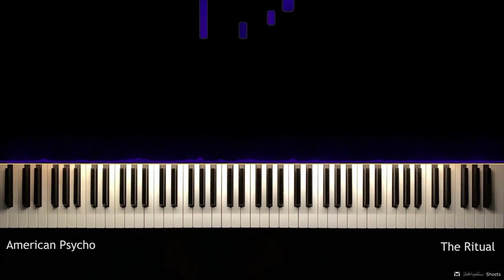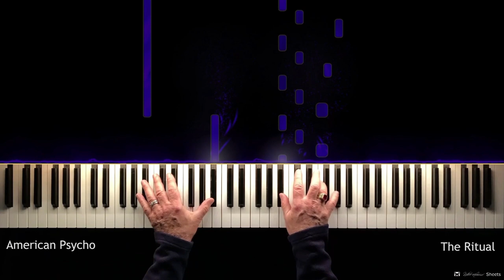American Psycho - The Ritual - John Cale (With sheets)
Only: $6.00!